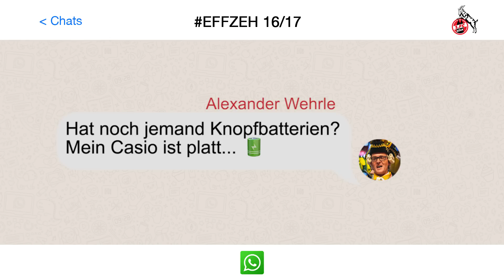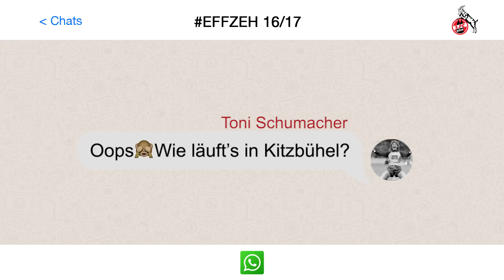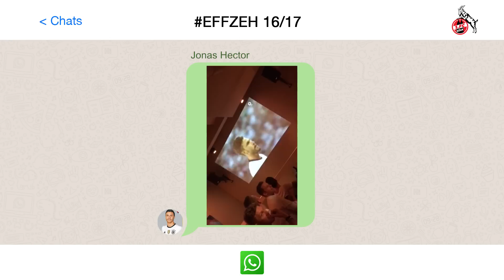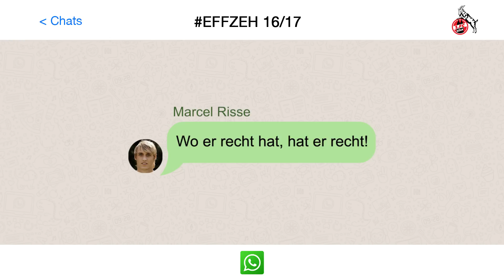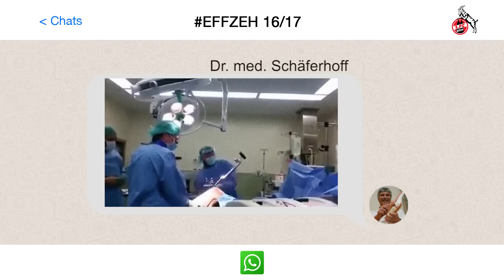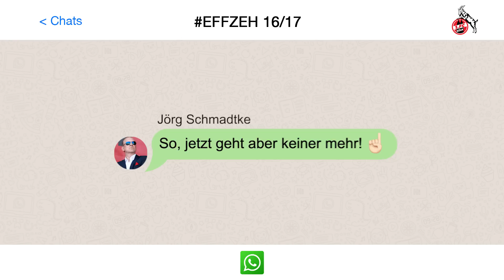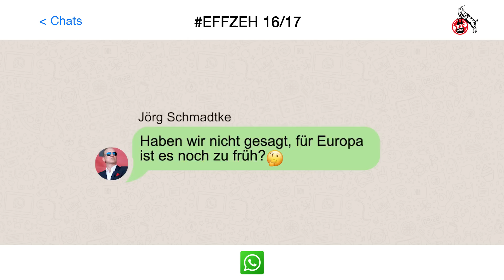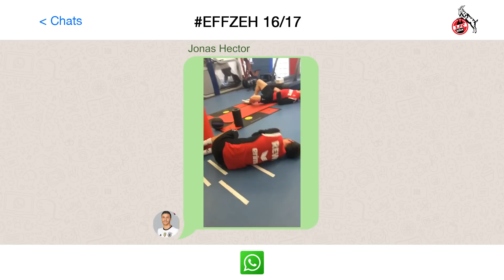Der große Saisonrückblick 2016/17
Der Traum von Europa ist wahr! Für euch blickt der effzeh zurück auf die vergangene Spielzeit. Viel Spaß beim Schauen.